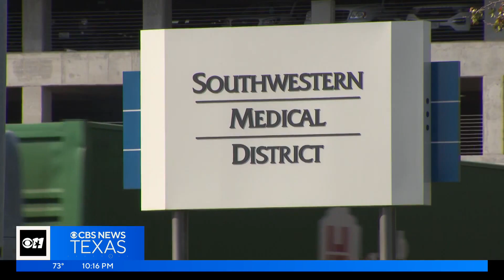A UT Southwestern doctor is using AI to speed up Alzheimer’s research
In the last year we’ve heard a lot about artificial intelligence, or AI. Advancements in this field are progressing at a rapid pace. This is especially true for the medical industry.